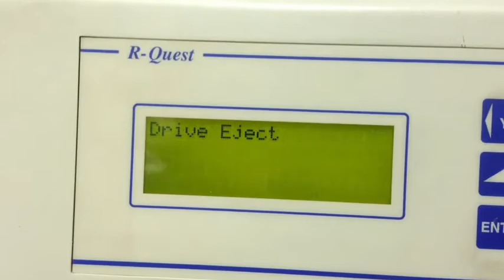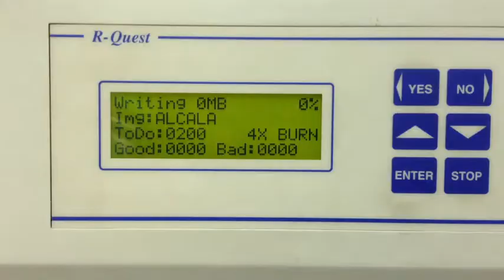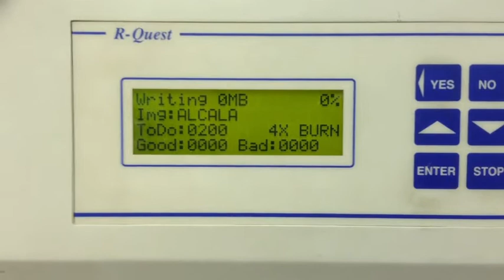duplicadora pintadora Banda ancha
Aqui os mostramos como es la grabacion y ducplicacion de los CDs y DVDs por metodos "semi-industriales", para cantidades hasta 500 uds